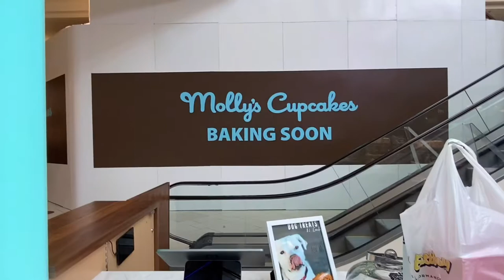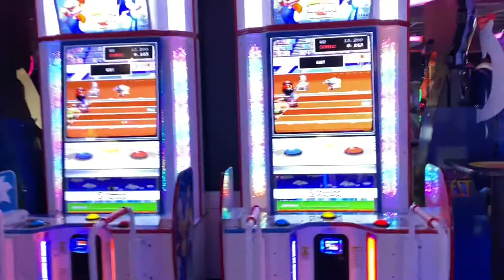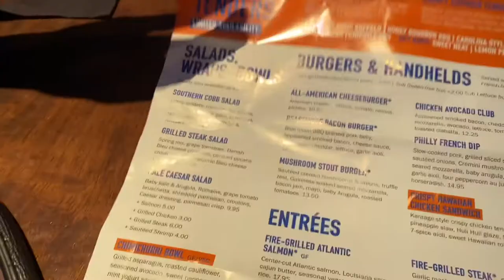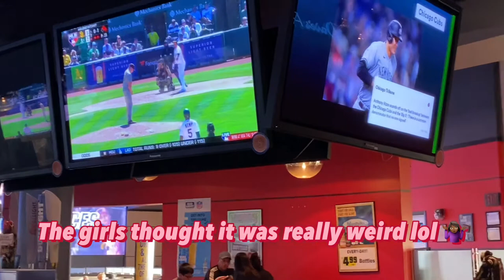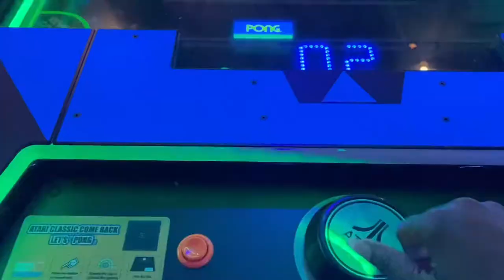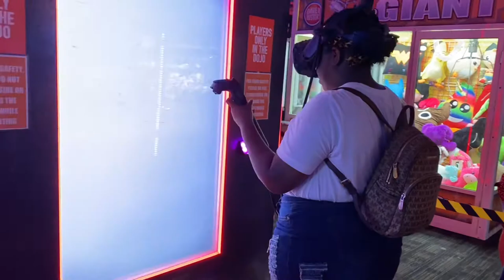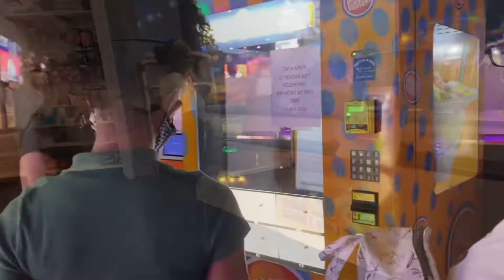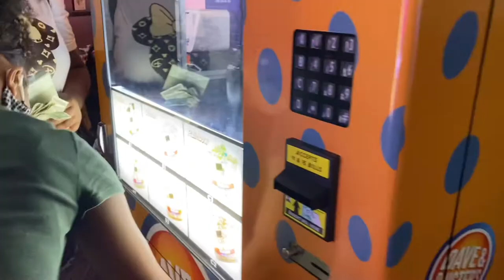College Back To School Shopping With Friends/Fun Evening at Dave & Buster/Day In My Life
College Back To School Shopping/Fun Evening At Dave & Buster/Day In My Life